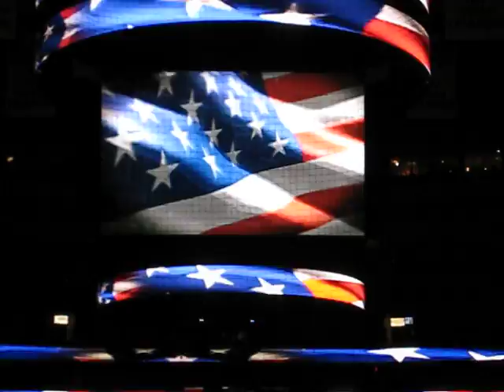Lauren Vancheri Sings The National Anthem @ TD Bank North Garden